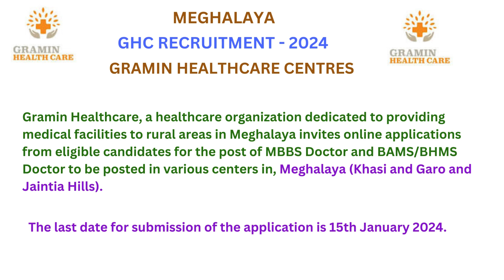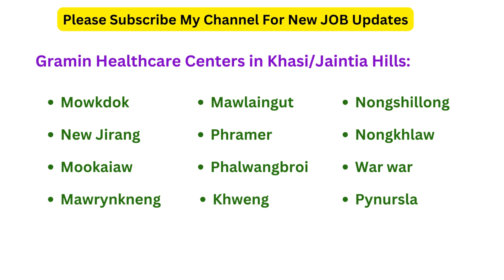MEGHALAYA GRAMIN HEALTHCARE RECRUITMENT 2024 | MEGHALAYA GHC RECRUITMENT 2024 | GHC MEGHALAYA JOBS